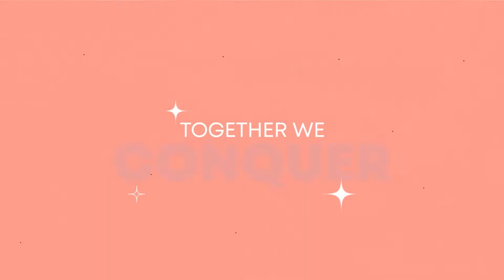THURSDAY TALKS - Overcoming Alcoholism and Finding Sobriety | Talk Show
Welcome Back To Conquer Life Company Channel.

Today we talk about Hannah's journey of battling alcoholism and ultimately finding the path to sobriety. Hannah shares her personal experiences, shedding light on the challenges she faced during her 15-year struggle with alcohol.

Growing up in the '80s and '90s in small-town Indiana, Hannah's early exposure to alcohol was influenced by her father's past as an alcoholic and a church pastor. She opens up about her late entry into alcohol consumption and the factors that led her to develop a complex relationship with alcohol.

With honesty and resilience, Hannah shares her transformative path to sobriety, approaching her fourth year of sobriety. Her story is not just about overcoming alcoholism but also about discovering a new life filled with purpose and fulfillment.

In our new episode we explore the deep connection between mental health, addiction, and the pursuit of a happier, healthier life.